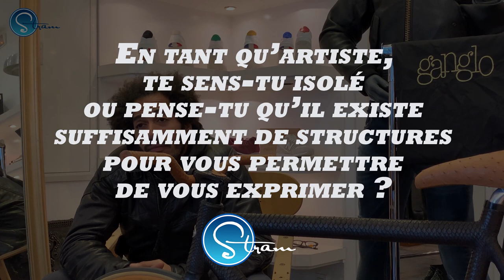Stram - Interview de GANGLO, créateur designer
Retrouvez l'article complet sur Stram, réseau social et magazine pour les artistes et amateurs d'art.